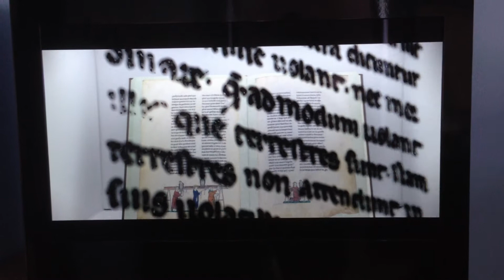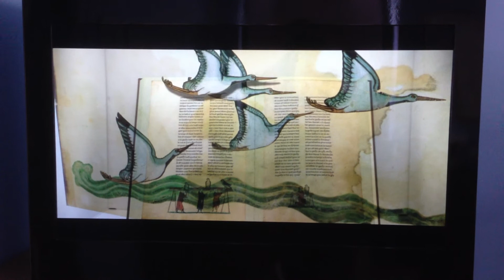De Arte Venandi